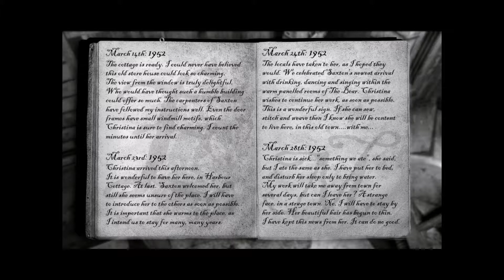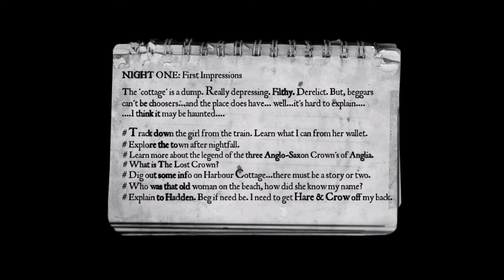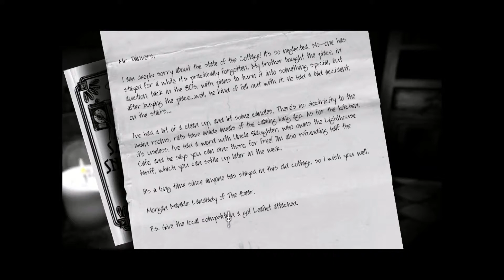Pixie Plays The Lost Crown [7] Free Poetry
Now if only the phone quality were better...

Playlist of these bone chilling waste of time footage.